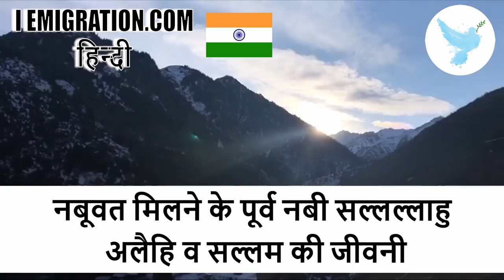नबूवत मिलने के पूर्व नबी सल्लल्लाहु अलैहि व सल्लम की जीवनी 7